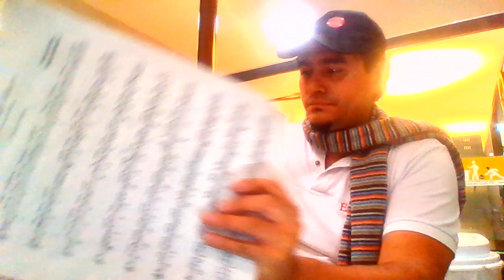Café Bach con Jaime Andres Castillo R). 2023